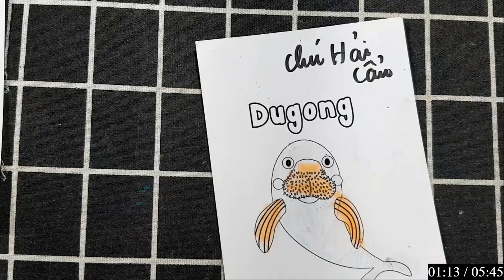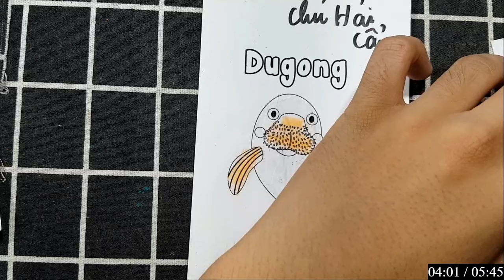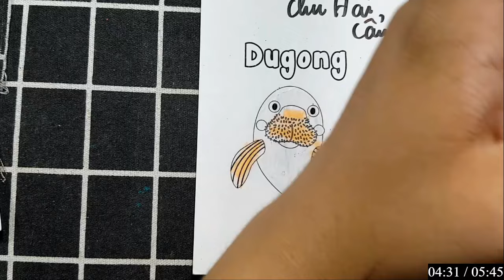Làm Thủ Công Con Vật Bằng Lõi Giấy Vệ Sinh: CHÚ HẢI CẨU